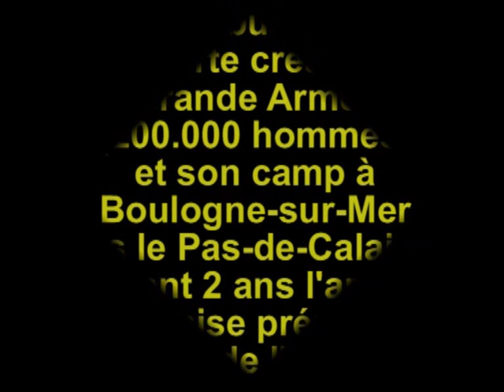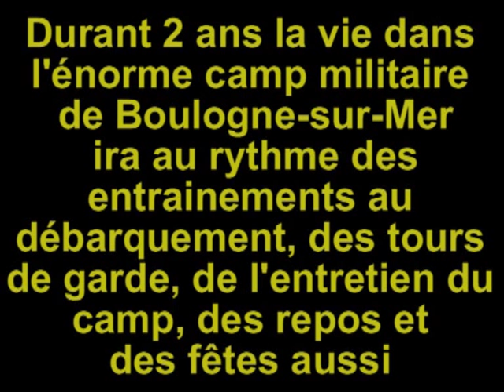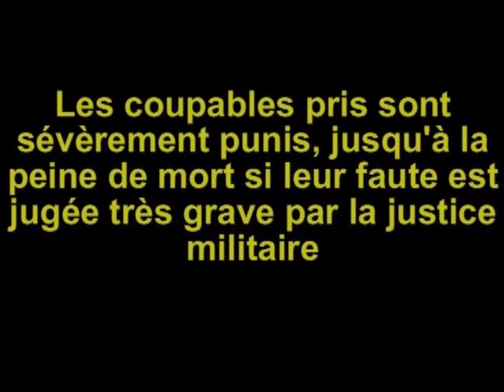JRC - Capitaine de la Garde Impériale- BOULOGNE 1804-1805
Le Capitaine Jean Roch Coignet a réellement existé.

Il représente les nouvelles possibilités de promotion sociale que permit en Europe la révolution, la république française et l'Empire, promotion aux mérites et non en raison de son rang social

Paysan pauvre né 17 août 1776 dans le petit village de Druyes-les-Belles-Fontaines (département de l'Yonne), entré simple soldat illettré dans l'armée citoyenne de la jeune république française attaquée de toutes part en 1799, il finit après avoir appris à lire et écrire Capitaine dans la Garde Impériale de Napoléon et de l'Empire en 1815 (il était à Waterloo)

Personnage historique marquant de la « Vieille Garde » impériale, il est l'un des plus grand grenadiers de Napoléon et de l'empire et l'image même du « Vieux Grognard » comme on peut les imaginer, "grognon mais fidèle jusqu'au bout"

Il est le premier décoré de la légion d'honneur de la première promotion de l'histoire et par l'empereur lui-même le 14 juin 1804 à Paris (aux invalides)

Il participa à toutes les campagnes du Consulat et de l'Empire et ne fut jamais blessé au combat durant 16 campagnes et 48 batailles entre 1799 et 1815 !!!

Après la défaite contre les royaumes coalisés, il ouvrit un bureau de tabac en la ville de Auxerre

Il en profita pour écrire ses souvenirs de campagnes qui furent publiés plus tard sous le titre « les cahiers du Capitaine Coignet »

Il mourut à Auxerre en 1865
« Voilà un brave !!!»

Vous voyez ici un extrait d'un feuilleton français des années 70 fait en s'inspirant de ses cahiers

Cet extrait traite de la période entre 1804 et 1805 dans le camp militaire de Boulogne-Sur-Mer dans le Pas-De-Calais